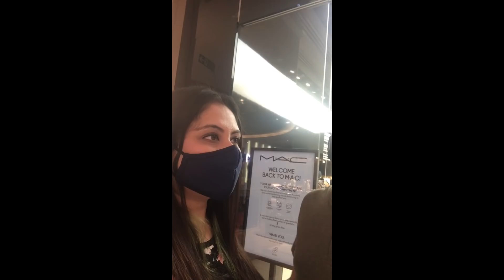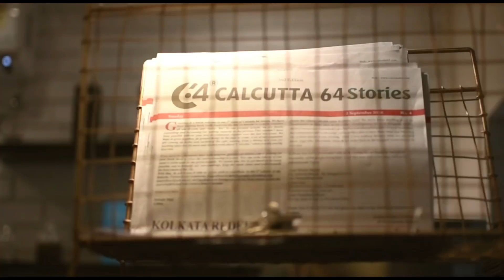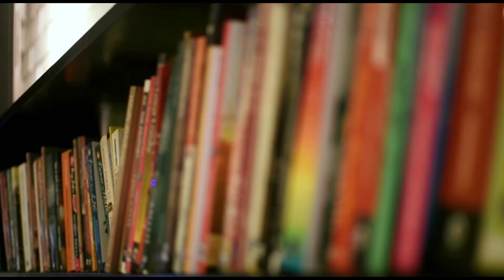কেন এত ভেঙে পড়লাম ?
Today was our engagement anniversary and we had a lovely celebration.

Find out what we did throughout the day..

Much love and regards.

Take care & stay home.